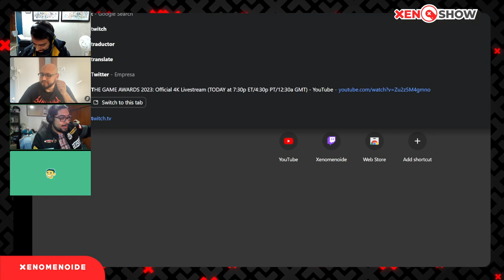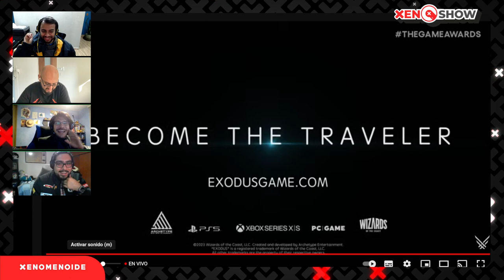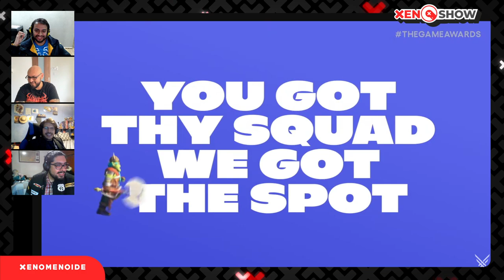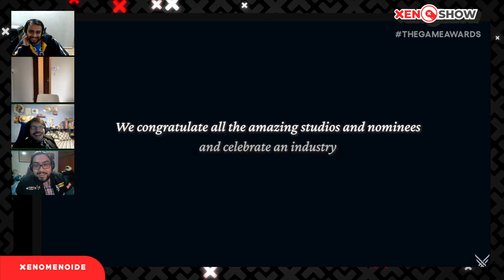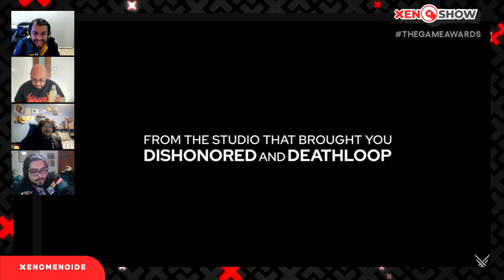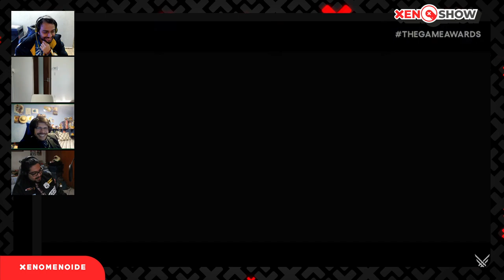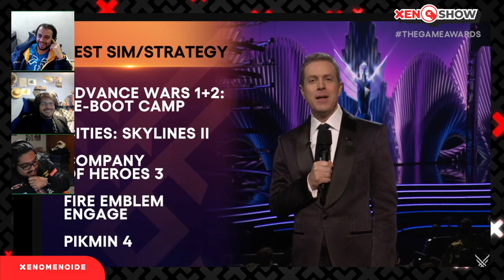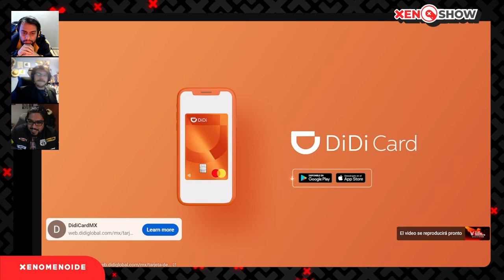NO VOLVEMOS A VER LOS AWARDS DE ESTA MANERA, Menos De Una Hora de Premios | XenoShow | S03E41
En este capítulo de XenoShow, los Xenos ven los Game Awards e intentan comentar sobre ellos, traducirlos y pasarla bien con uno de los eventos más random y largos del año, que parece más comercial que premiación. Pero deciden ver este evento SOBRIOS, haciendo que la experiencia sea mil veces peor. Acompáñenos a 3 horas de tortura que jamás regresaran.

Somos cuatro amigos que juegan video juegos, a veces con invitados especiales, mientras nos frustramos, reímos, pero siempre divertidos.

Martín: el_monkeytecuhtli
David: dc.alley
Mario: mariiokennedy
Javi: javierdernt

0:00   Tarde pero sin sueño
2:30 Javi v Lin Manuel Miranda Parte 14
4:10  Premios a  Esports
5:57 Comerciales
13:10 Mejor CC , }
14:32 Comerciales 2
16:39 No Shin Megami Persona: Full body
19:17 Empiezan los Game Awards(?)
22:24 Kratos entra en escena
24:05 Mejor Actuación
27:28 La leyenda del Gaming Matiu Maconajei
29:26 Un scifi Shooter :0
32:20 God of War Valhalla
34:30 Siguen los comerciales
40:59 unrelated radom add-concert
47:10 Mejor Narrativa
49:58 Comerciales... otra vez
58:40 Gonzo presentas el mejor juego indie
1:02:45 Mas worlde premierezzzzz
1:11:52 Speed Run de Premios
1:12:51 Le roban a Hello Kitty
1:13:29 Comerzzziales
1:16:47 Nuevo juego de Kojima y Peele
1:25:23 Jurassic Park  y maaaas comerciales
1:27:42 Mejor Diseño de Audio
1:30:28 Wukong Clack myth es real y mas Comerciales
1:43:44 Mejor Juego de Impacto
1:46:19 Comerciale spart Deux
1:54.13  Otro concierto que no podremos oir :(
157:12 Geoff recordo que no ha dado como 5 premios
1:59:06 Comerciales de tuHoyo :3
2:07:55 Anthony Mackie (no) anuncia un premio
2:10:05 Anthony Mackie anuncia un Premio
2:12:33 Geoff anuncia un prem. a se crean MAS COMERCIALES
2:22:35 Rolon de Alan Despierto
2:26:36 Güorld premiers
2:35:51 Fallout la seriae
2:37:52 Mejor adaptacion de un Videojuego
2:39:42 Mas perros anuncios
2:42:01 Recordatorio anual de que nadie a jugado No Mans Sky
2:48:32 Shang Chi (no) anuncia un premio
2:52:09 Shang chi (si) anuncia un premio
2:52:55 El unico premio de Tirso :,(
2:54:40 A Geoff se le cuelan unos premios en su Summer fest
2:56:19 Mucho anuncio
3:01:59 Premio Mejor Direccion de Juego
3:05:07 Wow otro sci fi shooter
3:11:47 Mosnter Hunter Wilds nos emociona
3:14:35 Timoti Chala mei emociona a Abitofi
3:15:06 Orquesta Game of the Year
3:18:37 y el jhuego del año es.
3:21:16 Leyendo comentarios